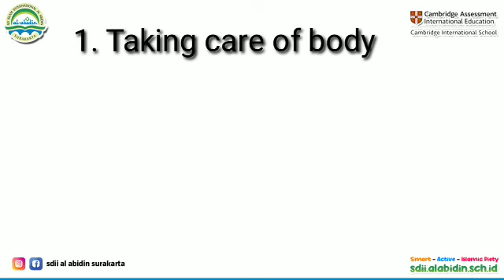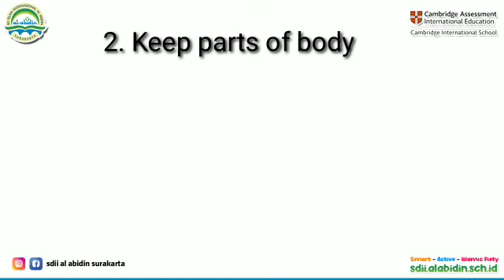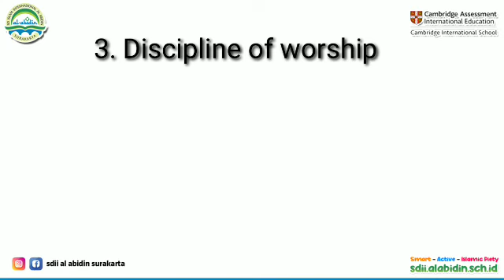Grade 1 : Thematics (Citizenship) "Be grateful to have parts of body"